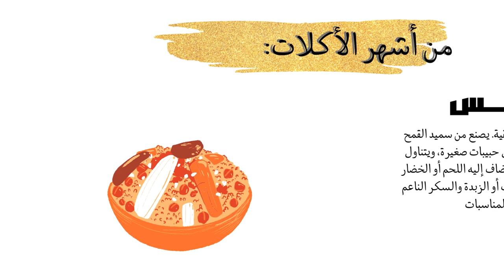برنامج معلومة | الموسم الأول | الحلقة الأولى